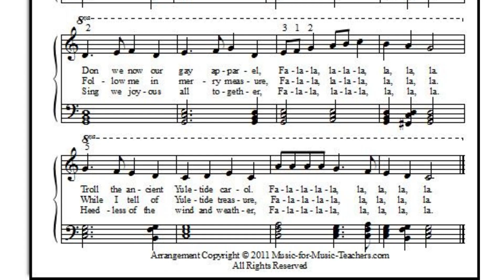Deck the Halls sheet music for piano & voice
A fun and brisk arrangement of Deck the Halls!  If your piano students understand chord inversions, they will be able to play this music.  With all three verses of the lyrics, you will be popular at Christmas parties if you can master this pretty arrangement.